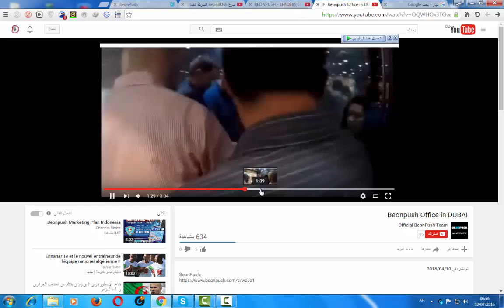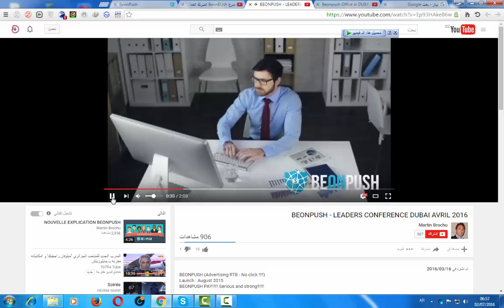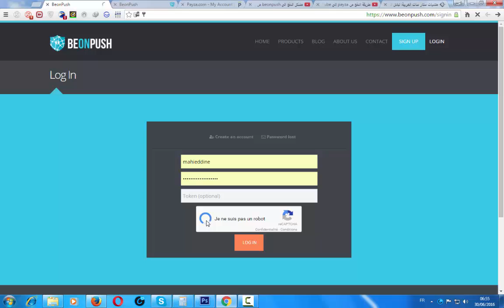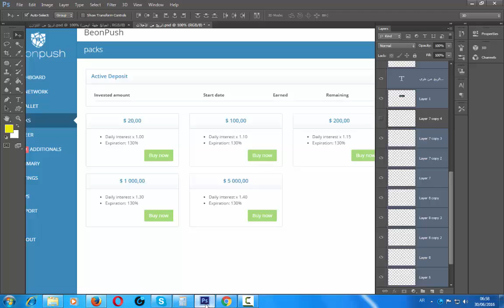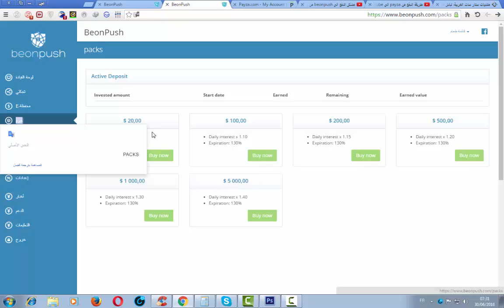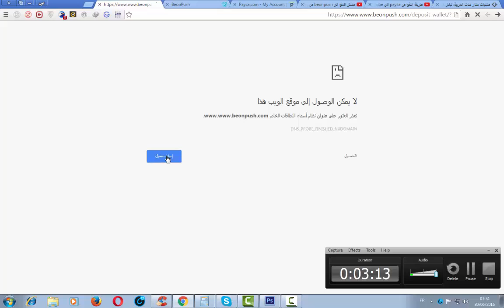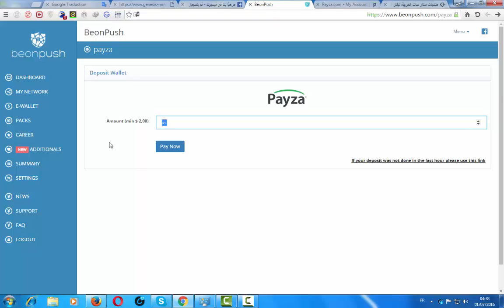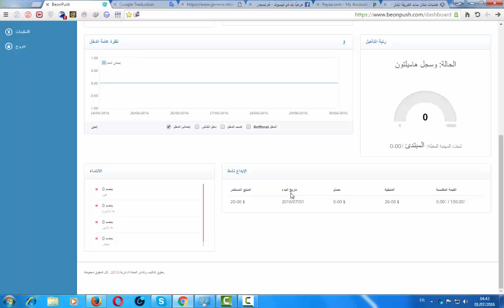شرح BeonBUsh الشركة العملاق في مجال الاستثمار( من مكاتب الشركة + التسجيل الى شراء الباقة مباشرة )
شركة beonpush هي شركة تعمل في مجال بيع المساحات الاعلانية
تتوفر على مقرين المقر الاول في لوكسومبورغ والثاني في دبي
ولديهم طموحات كبيرة  في المستقبل يتكشف الشركة قريبا ان شاء الله

ـــتابعــــونــ

beonpush,
,beonpush presentation,beonpush review,beonpush bangla,
beonpush en francais,
beonpush presentation english,
beonpush tutorial,
beonpush compensation plan,
beonpush english,
beonpush update,
beonpush arabic,
beaconpush anglais